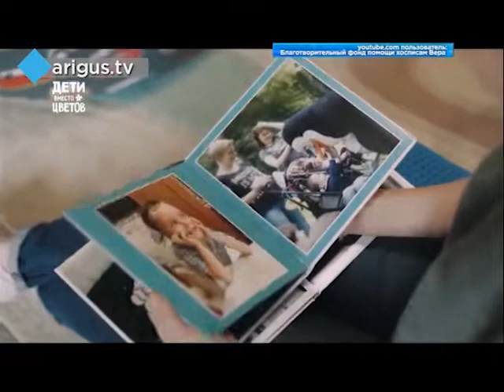«Дети вместо цветов». Готовы ли школьники в Улан-Удэ поддержать всероссийскую акцию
Традиционные знаки внимания и благотворительность 1 сентября – далее.